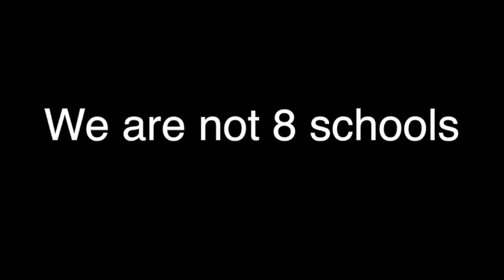We Are Fairport